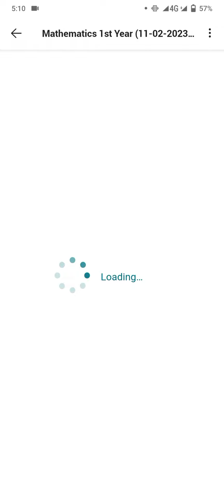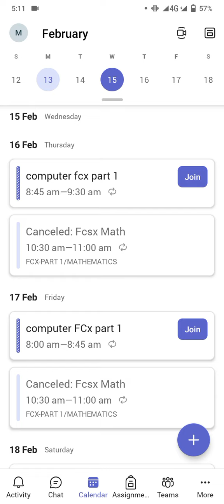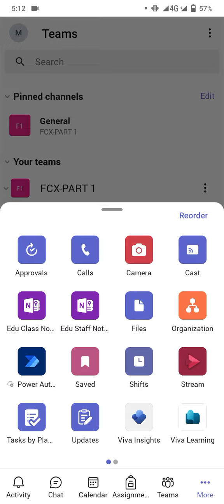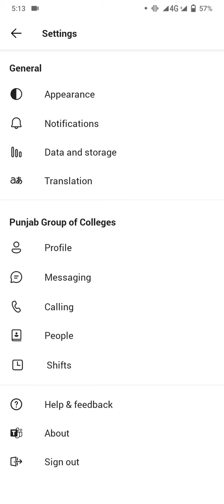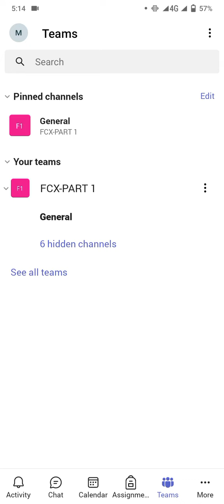how to use micro soft teams ? All details about micro soft teams